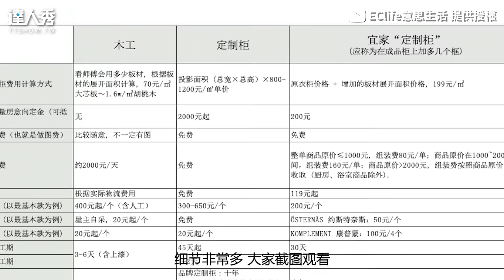【爆改美妝創作者4坪小房間！ 雜亂空間變身夢幻白色風~】｜@ecliferenovation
好夢幻的房間❤️ (仙女編)